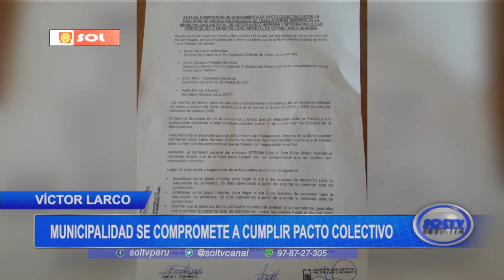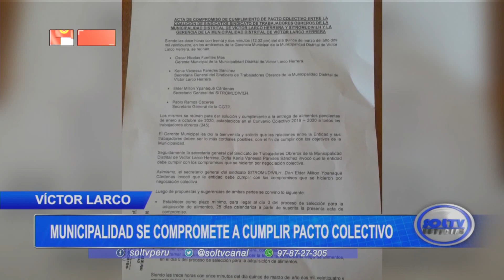Trujillo: campaña de donación de sangre para ayudar a niños con cáncer